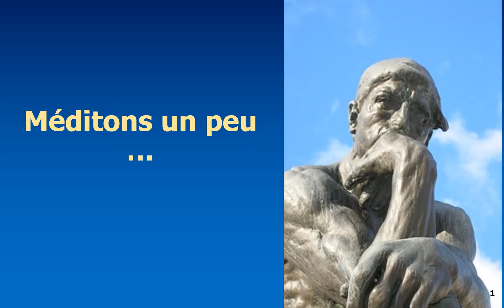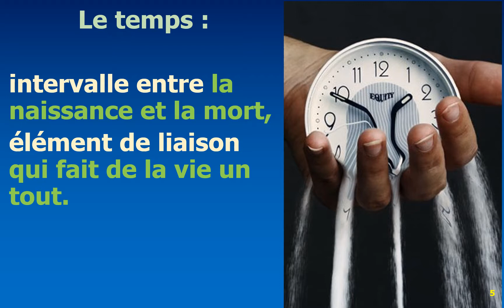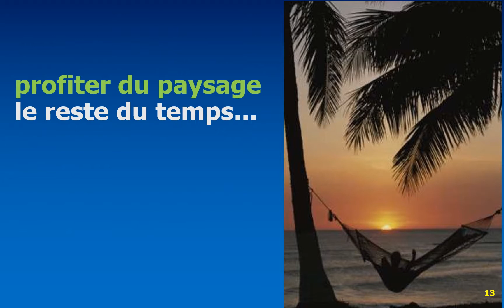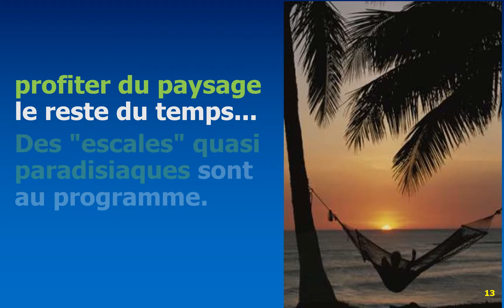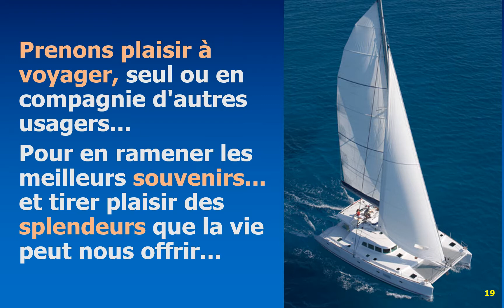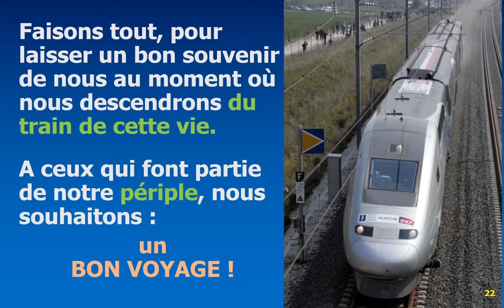CIDOL BALATA 471 Le Temps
Cidol balata louange adoration spirituel chrétien méditation sermon réflexion advent Bible fin espérance détente